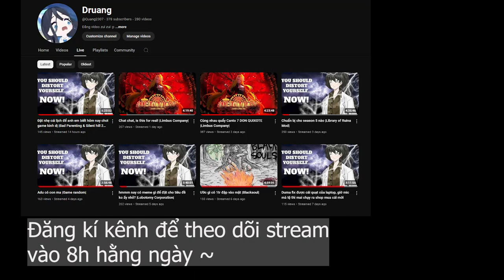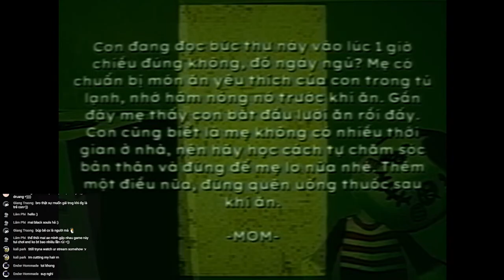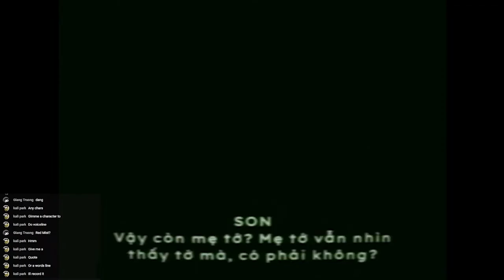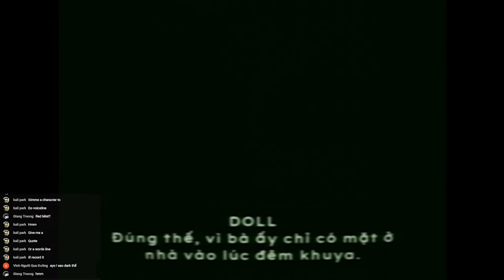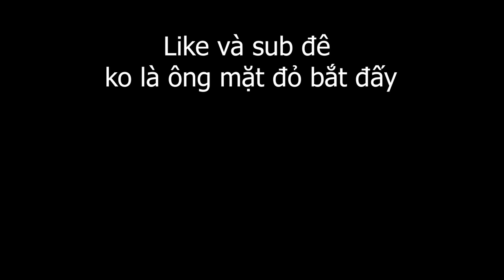Đau buồn cùng Bad Parenting 1